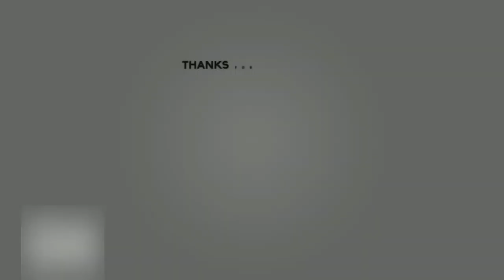Ab Aao Re Ishq Bhanu Ham (अब आओ रे इश्क़ भानू हम) | Shri Rajan Swami ji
Ab Aao Re Ishq Bhanu Ham (अब आओ रे इश्क़ भानू हम)
Granth - Parikarma | परिकरमा
Date - 3/05/2019